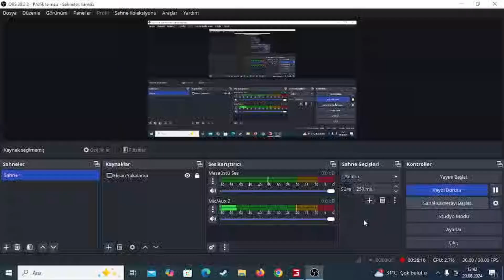FARMİNG SİMULATÖR 2017 HER ŞEY KOYUNLAR İÇİN BÖLÜM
FARMİNG SİMULATÖR 2017 BUGÜN KOYUNLAR  UĞRAŞACAĞIM